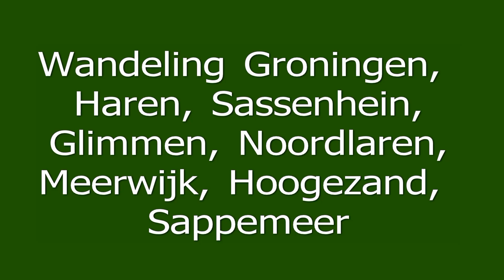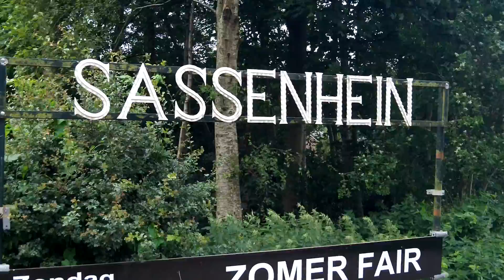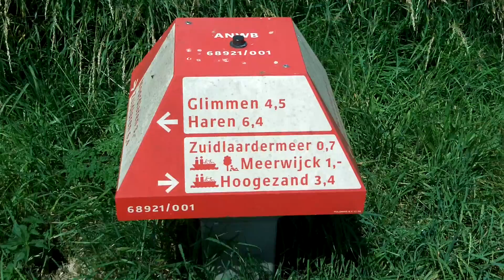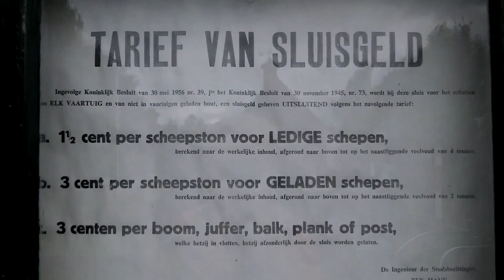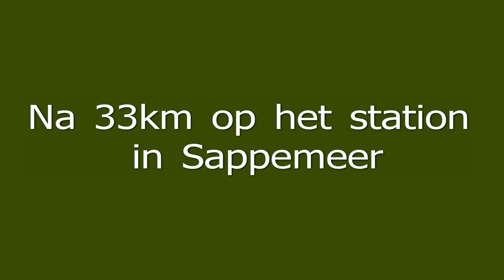Netherlands Groningen - Meerwijk - Sappemeer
videobeelden rondwandeling van Groningen naar Sappemeer via het zuidlaardermeer